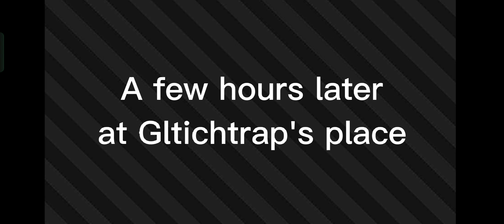The worst wound i ever had